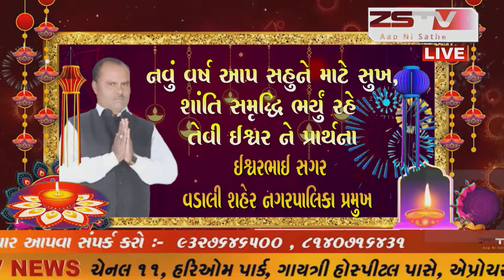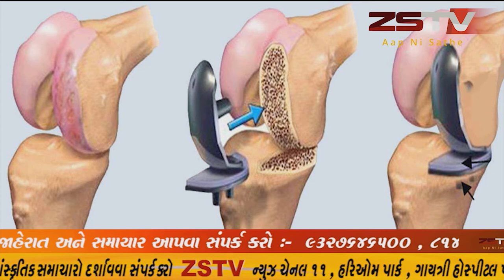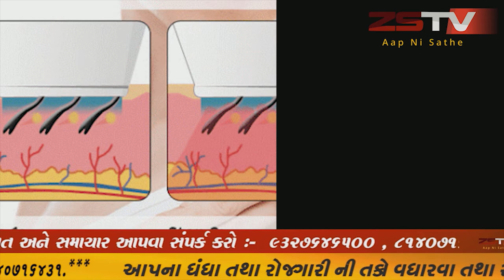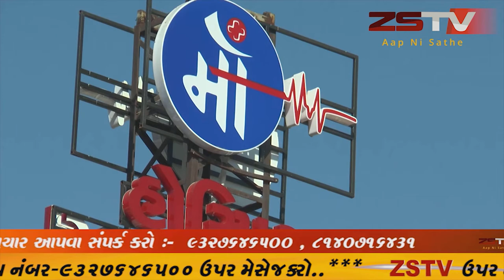જુનાગઢના માંગરોળ ખાતે સ્વ અહેમદભાઇ પટેલની શોક સભા યોજાઇ